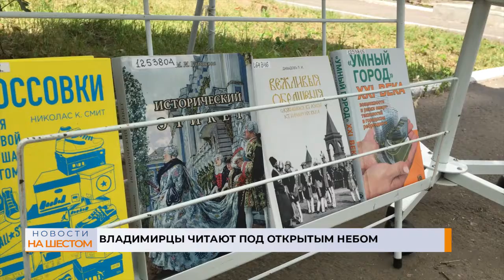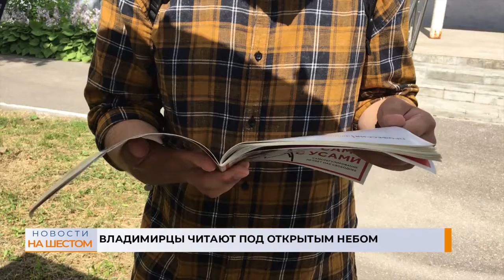Владимирцы читают под открытым небом